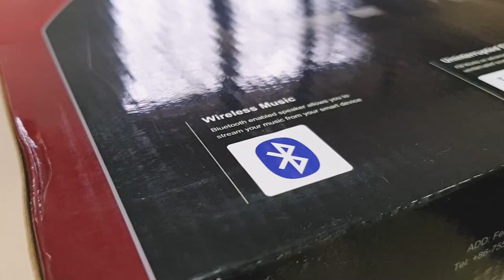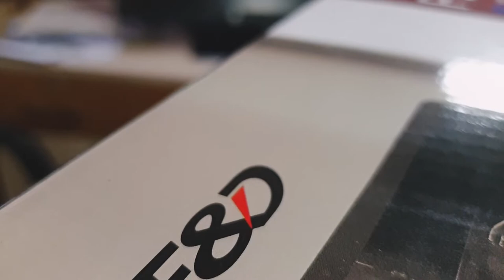F&D 210X home theatre full features | Best budget Home theatre (Hindi)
In this video, I have reviewed the F&D 210X 2.1 speakers/ home theatre. This is one of the best budget 2.1 music system available in the market. I have detailed all the key technical features in the video. This music system is best for day to day use with significantly good sound quality.

My gadgets links:
1. Jiofi 6 (JMR1040)
4. BOYA by-MM1 Universal Cardiod Shotgun Microphone Mini Mic for iOS iPhone 8 8 Plus 7 7 Plus 6 6s Mac iPad Tablet Canon Nikon DSLR Camera Camcorder
5.Boya BYM1 Omnidirectional Lavalier Condenser Microphone with 20ft Audio Cable (Black)
6.Osaka Bi-Color Dimmable LED Video Light OS 300 Mark III with Battery and Charger for All DSLR and Video Cameras and YouTube Video Shooting
7. SAMSON C01U Pro - USB Studio Condenser USB MICROPHONES
8. Mivi OAC2A Type-C to USB A Female OTG Adapter - (Grey)
9.pTron BassFest Stereo in-Ear Wireless Bluetooth Headphones with Mic - (Black)

etc.